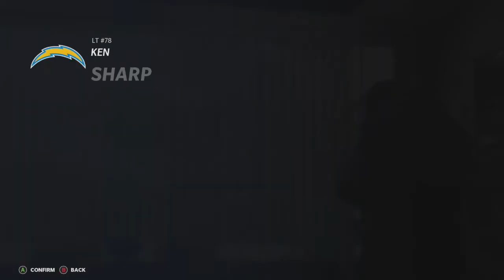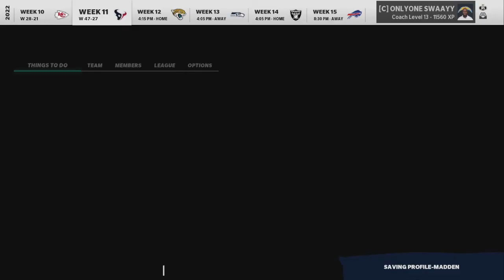The AFC is VERY COMPETITIVE! | Madden 21 Los Angeles Chargers Franchise